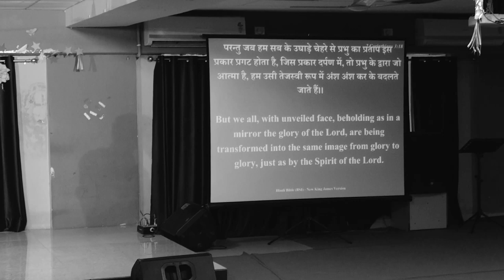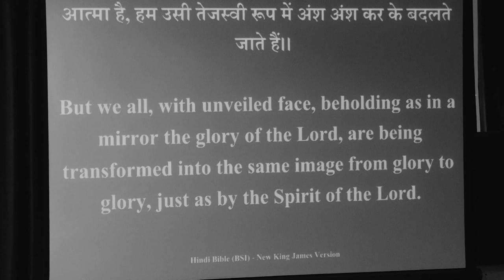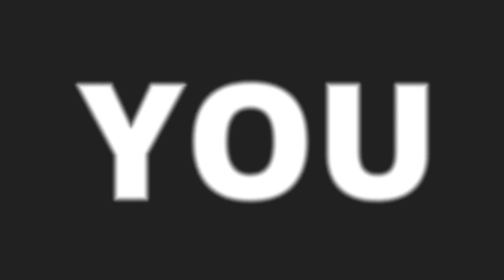[BIBLE - STUDY] {TOPIC - INTRODUCTION TO MINISTRY} 24 JULY 2019...